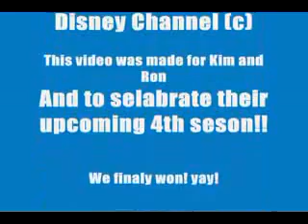She Want's Me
This is a little something I put 2gether and its about Ron Stoppable and Josh Mankey. Kinda like a fight over Kim! hehe. But I would say Ron would win! injoy!